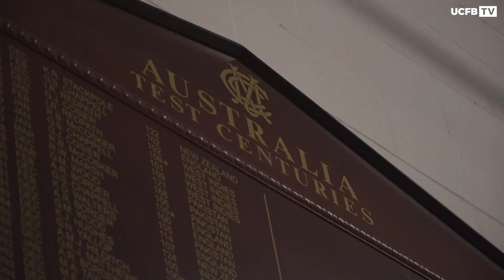UCFB's Global Sports Summit in Melbourne & Sydney 2020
From 18th-27th January 2020, on campus and online students, as well as alumni, will be able to attend UCFB’s Global Sports Summit at the MCG. The summit is based around ten days of specially tailored talks, workshops and visits specific to the Australian sports industry.

If Melbourne is the home of that industry, then the MCG is the heart of it. This iconic venue is the largest stadium in the Southern Hemisphere, boasting a capacity of over 100,000 people. It’s a stadium rich in history and is the scene of some of Australian sport's most memorable moments.

UCFB’s Global Sports Summit at the MCG will also include time in Sydney to allow students access to two iconic Australian cities.

UCFB is a world first in sports education, offering university degrees in the football and sports industry. We provide an exceptional environment to live and learn in, with state-of-the-art facilities in two inspirational campuses in London and Manchester, which have the iconic Wembley and Etihad stadiums at their heart.